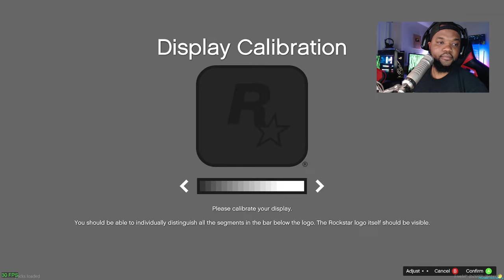Trolling Cops|| CIV (DVRP) || LIVE || GTA 5 RP